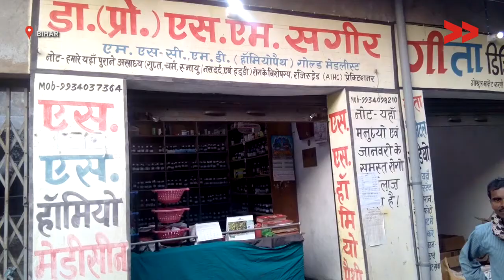Homeopathic drugs price Increase due to wine ban in Bihar - SM Zafar reports for IndiaUnheard